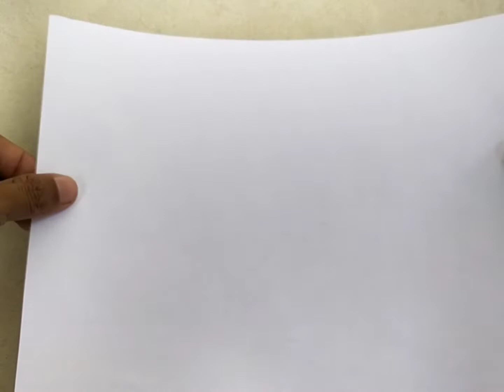How to make PAPER PLANE/PAPER JET for your kids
Looking back to our childhood,how to make paperjet or paperplane.

There are different types,styles and tricks to make paperplane.